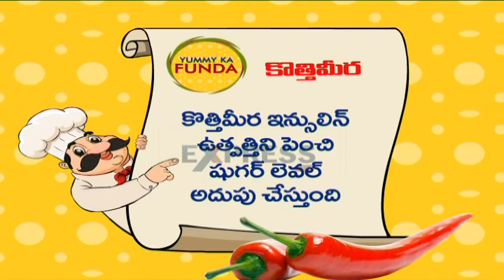Chicken Kurma Recipe - Yummy - Express TV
Chicken Kurma Recipe - Yummy